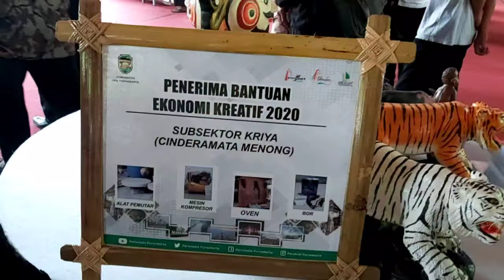pembinaan dan pemberian bantuan ekonomi kratif // kab.purwakarta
Bersamaan dengan peringatan Hari Pahlawan, kami juga membuka kegiatan bazar ekonomi kreatif sekaligus pemberian bantuan kepada para pelaku ekonomi kreatif, diantaranya di sektor kriya, sektor kuliner, sektor film animasi dan video, sektor fotografi dan sektor seni rupa.

Semangat perjuangan para pahlawan akan memotivasi mereka untuk terus berjuang menjadi garda terdepan dalam memulihkan perekonomian nasional. Sehingga mereka akan menjadi wirausahawan yang sukses di bidangnya masing-masing, yang akan membuka lapangan pekerjaan dan membutuhkan  tenaga kerja tambahan. Seperti diketahui di masa pandemi ini banyak masyarakat yang belum bekerja ataupun dirumahkan dampak dari pandemi Covid-19.